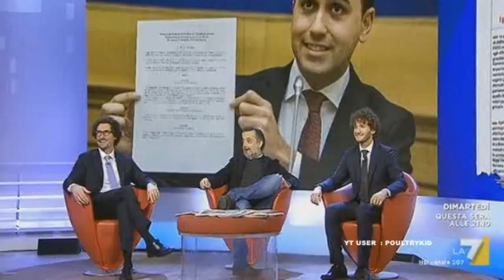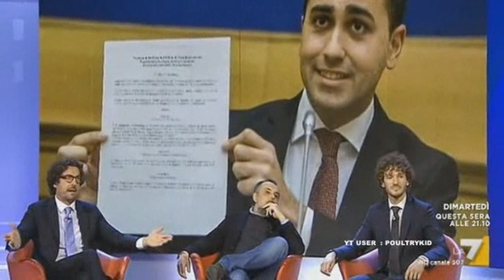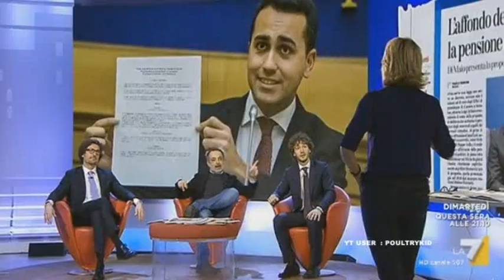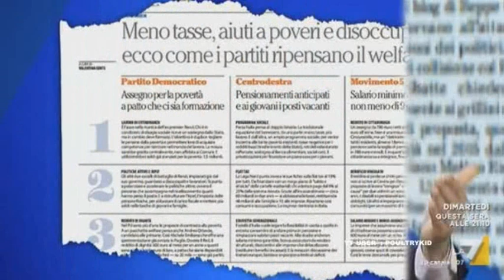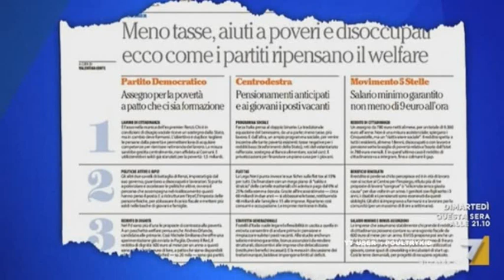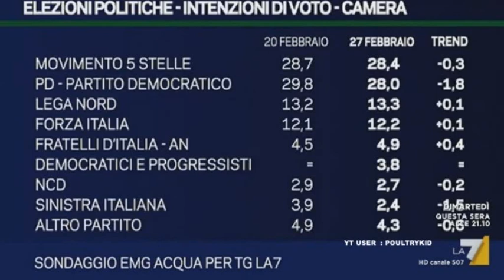Toninelli ammette che la proposta 5 stelle sui vitalizi è una deminutio di quella di Richetti PD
Danilo Toninelli M5S e Edoardo Fanucci PD ospiti di Myrta Merlino a l' ACT Aria Che Tira